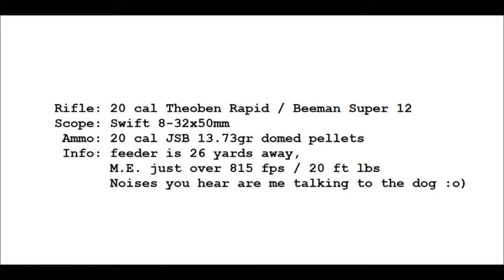Night Ratting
Cleanly taking a stinky old male rat from 26 yards away, at night, with an old school classic Theoben Rapid / Beeman Super12 20 caliber airgun.